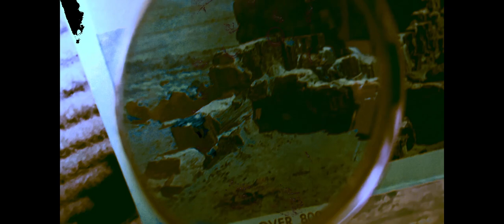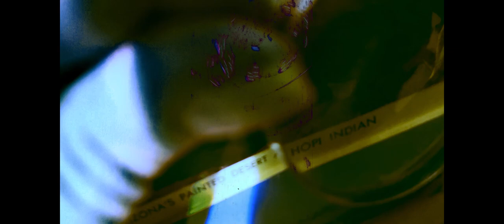Magnified Lensing of Laos Sweets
Got on Garage Band and downloaded Japanese instruments plus cranked up the microphone and got my niece playing her piano(electronic) improvised the video with an older subtle image plus the magnifier over some historic media from the desert don't know how it applies to the title but I'm just so full of ambition that I come up with stuff purely from the promise of bringing something to my channel.  I'm too pumped with the music and images that election day is but a far away consequence that though there's dual opinions I hope I can continue as I see fit with my selections.